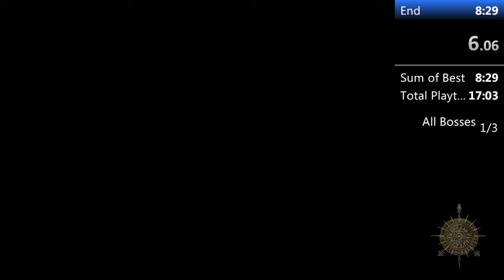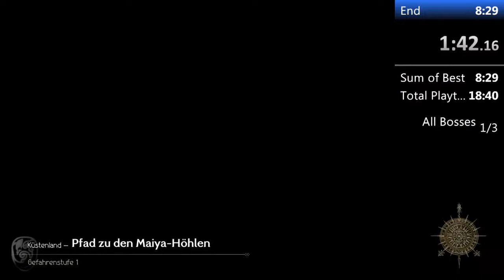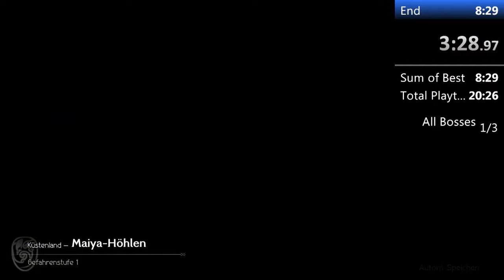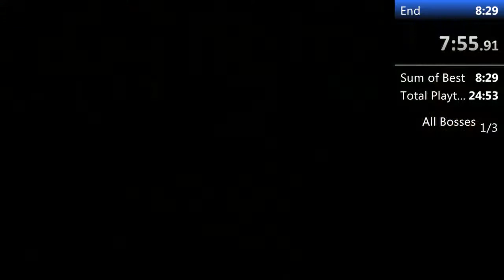Octopath Traveler Prologue Demo - Tressa Any% in 8:23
qwerqwer